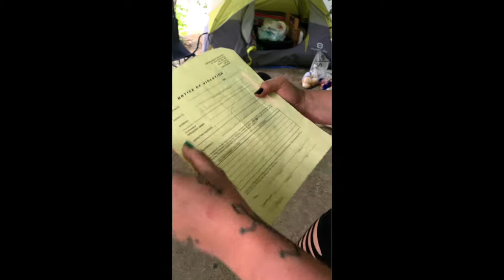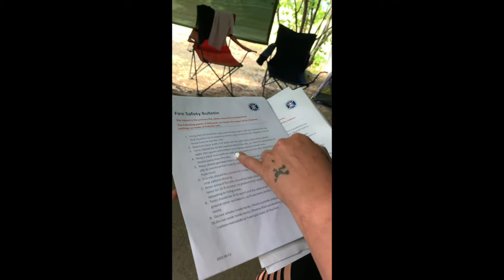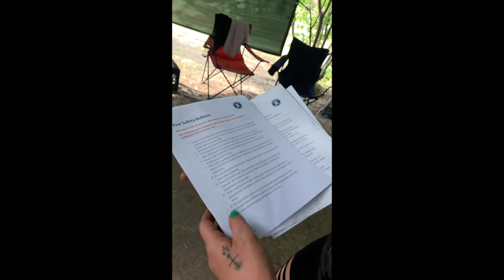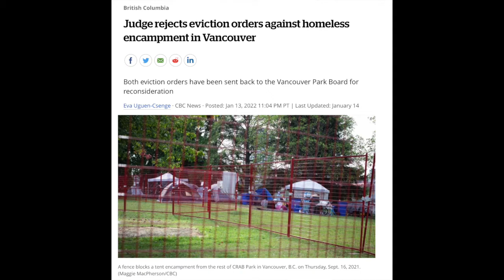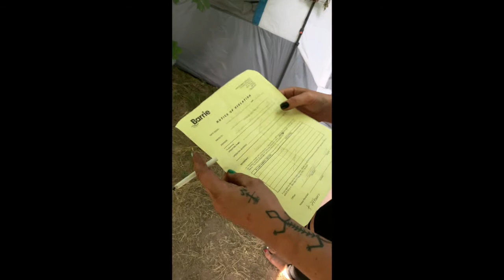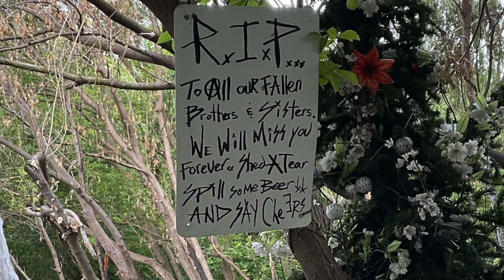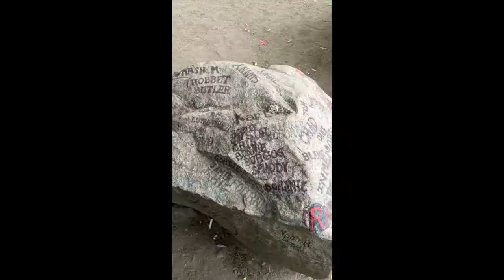Barrie Criminalizing Homelessness: Story of Ash Wolf, women who received $360 ticket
Early July, Ash Wolf received a 360 dollar ticket for her encampment at Milligan’s Pond Park. Ash, a mother of three, has been trying to get her life and children back but couldn’t due to not having a home and stable source of income.

I visited her encampment and talked to her to know more about her story and expectations from the city.